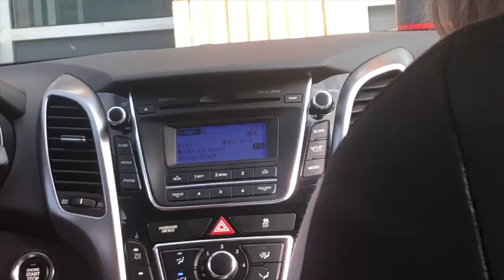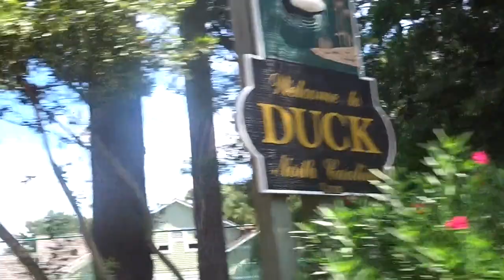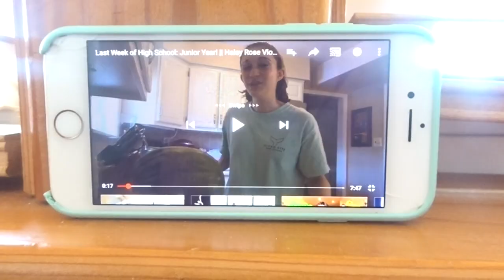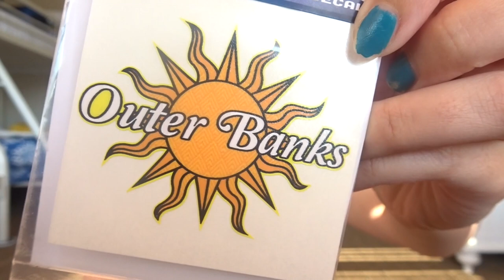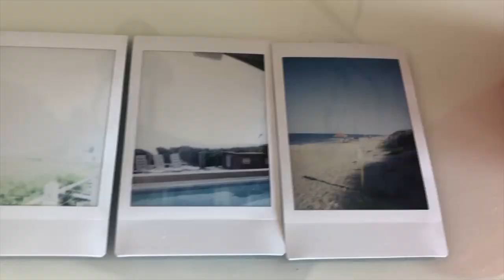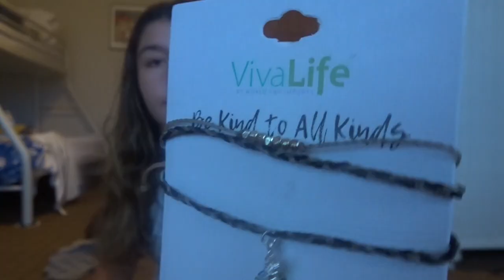OBX, NORTH CAROLINA VLOG!!!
Had such a fun week in OBX with my family!  I hope you guys like watching what we do there!

Music;
The Beach Boys - Wouldn't it be nice (Chipper Fresco Remix) [CHILL]
Music from the Bistro Music Channel
Link to song;